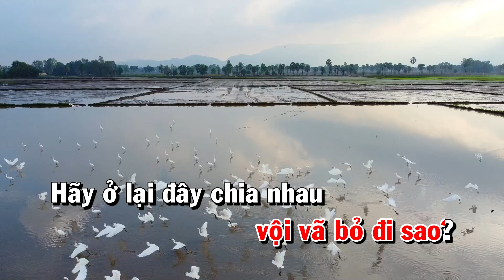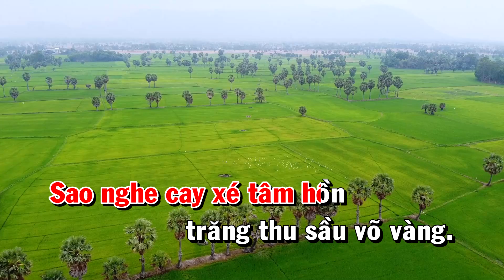Karaoke Sương Chiều Tú Anh | Đêm Lạnh Chùa Hoang | Thiếu Giọng Nam | Song Ca Với Kim Soan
© Bản quyền thuộc về HOÀNG DIỄN Bolero & Yo Music . Vui lòng không đăng tải lại dưới bất kì hình thức nào.
© Copyright by Hoang Dien Bolero & Yo Music ☞ Do not Reup!